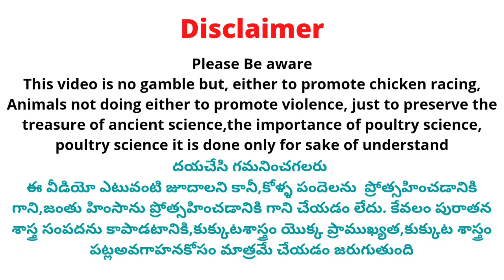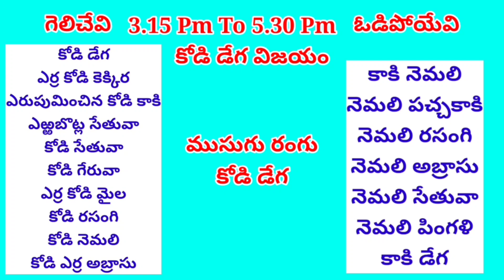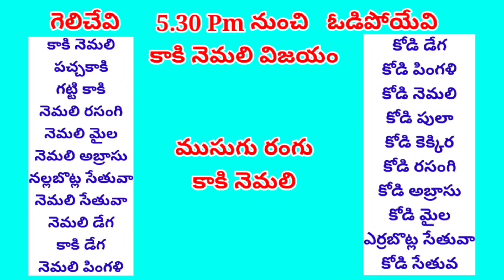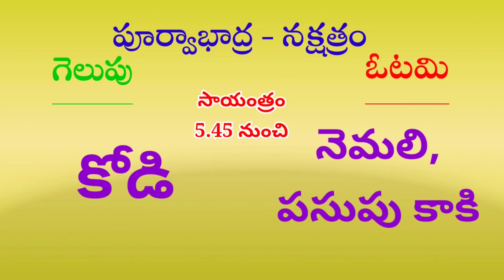31 August 2023 Today Winning Colours kukkutasastram srinugarifarms @SGF Roosters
31 August 2023 Today Winning Colours kukkutasastram srinugarifarms @SGF Roosters

 Address 👇.

Cast :
Prudhvi Raj
Rowdyhero

Address ::
west Godavari (Dt)
Dwarka tirumala
534451